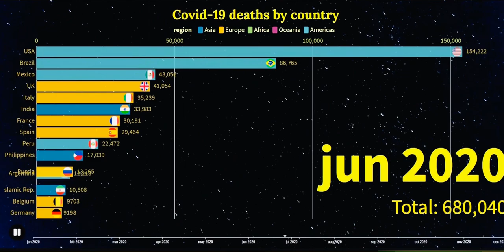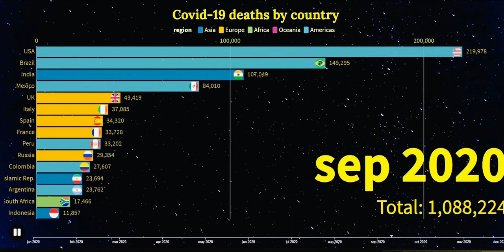Covid-19 deaths by country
This video shows the number of deaths caused by Covid-19 in 2020.
Top ten countries with the highest number of deaths from corona virus.
The video shows the timelapse of the coronavirus (COVID-19) deaths by country from January 20 to December 17, 2020. The virus originated from Wuhan, Hubei, China in late 2019 and spread to all countries except for Turkmenistan and North Korea (outside of Oceania). The virus has caused more than 1.6 million deaths with over 52 million people recovered.